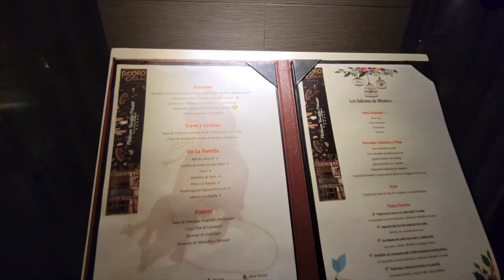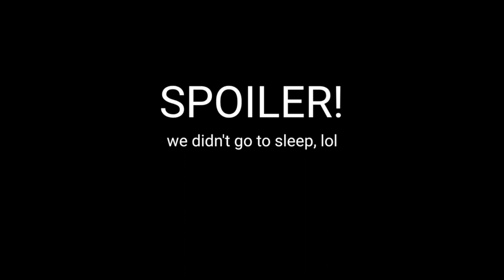BEST resort in Mexico 🇲🇽 | travel vlog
BOOK YOUR 1:1 CONSULTATION WITH ME TODAY!

HEAR FROM P.O.’s ACROSS THE COUNTRY ON MY NEW PODCAST !

-xoxo
Come say hi👀